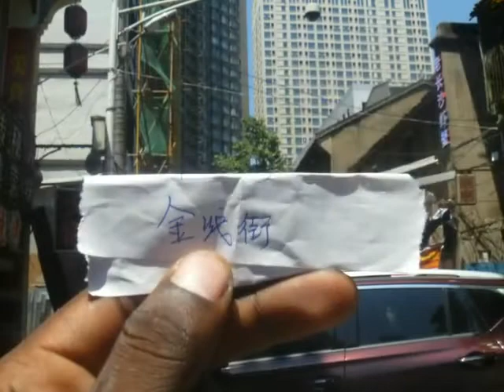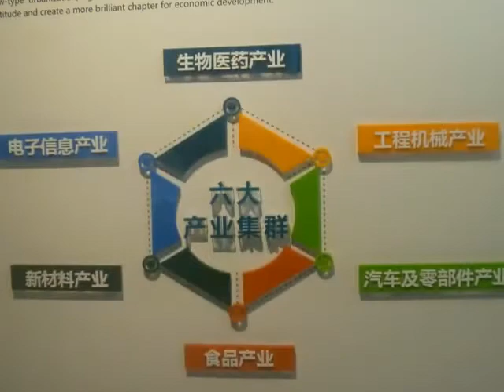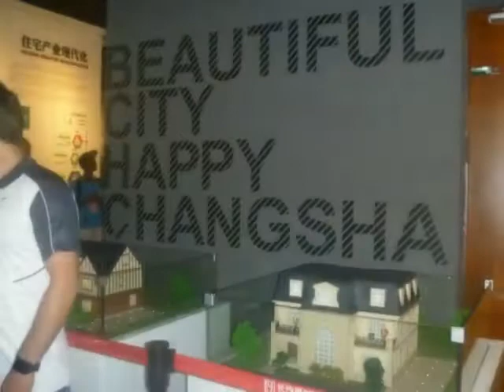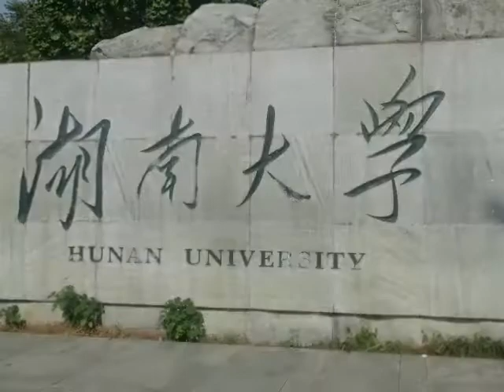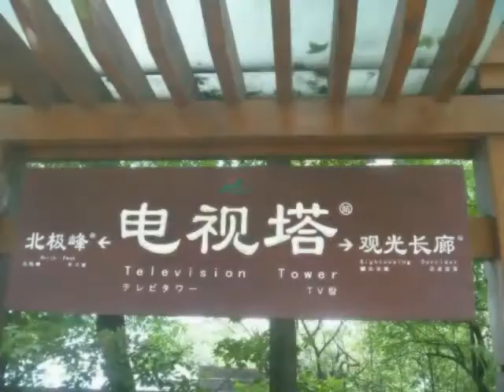Welcome to China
Was amazing trip